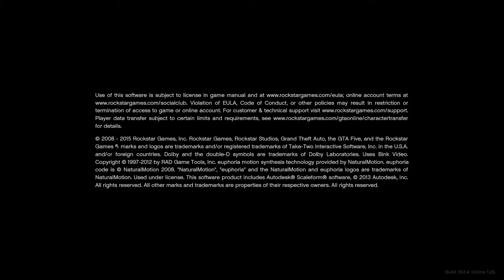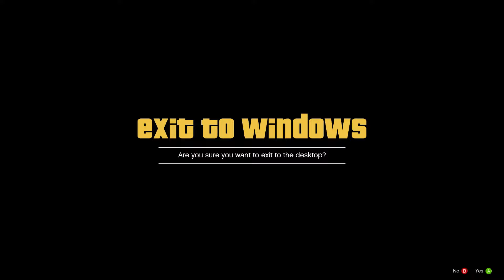Grand Theft Auto V PC With Grapplerandrew SuperMrAmazingPants Psychiatry Kills Ep 34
Grand Theft Auto V PC With Grapplerandrew SuperMrAmazingPants Psychiatry Kills Ep 34 -- Watch live